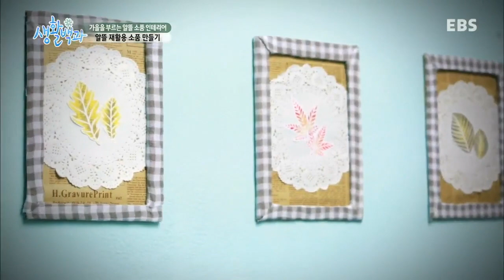부모(생활백과) - 효과 만점! 재활용 가을 인테리어_#003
효과 만점! 재활용 가을 인테리어